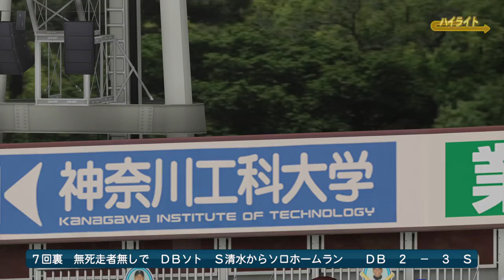Yokohama Baystars vs Yakult Swallows ⚾ eBaseball Powerful ProYakyuu 2020 ⚾